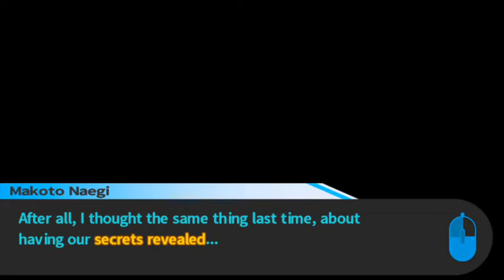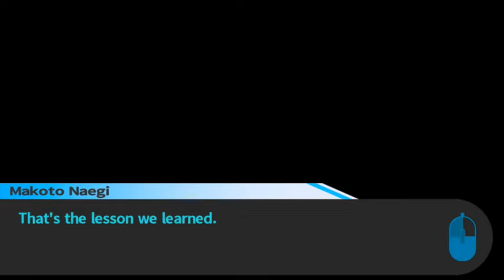FINDING ALTER EGO ~ DANGANRONPA: TRIGGER HAPPY HAVOC #11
In this episode we find out what made Aoi screech the night before. Could this lead to a way out?